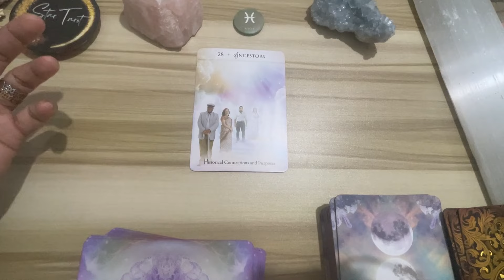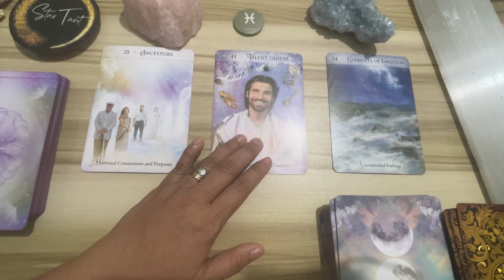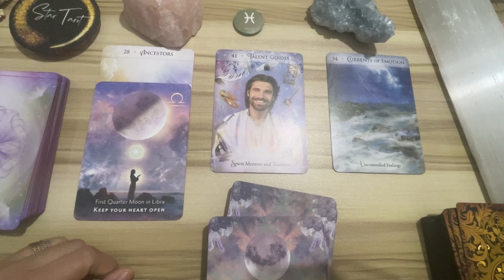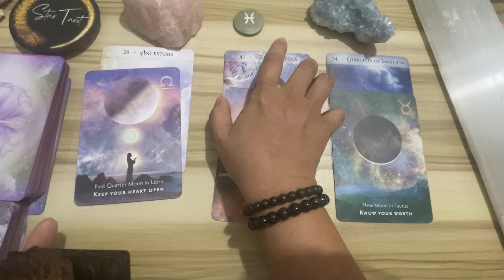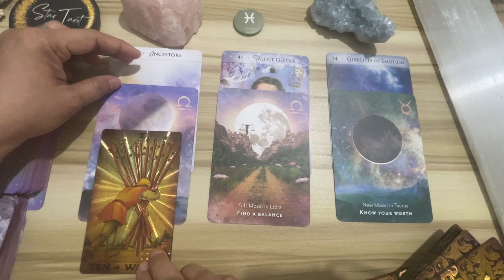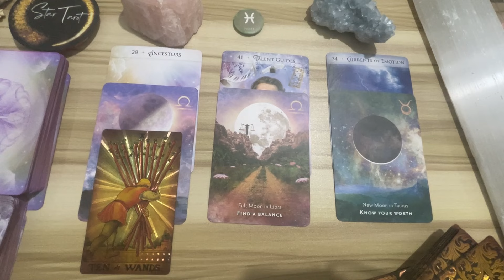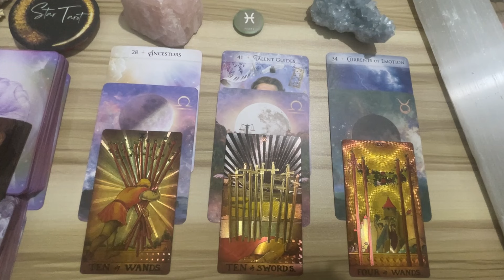1010..Celebrations are up ahead! ♓️PISCES🔮 April 21-27, 2024 🌈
1010..Celebrations are up ahead! ♓️PISCES🔮 April 21-27, 2024 🌈

Hello beautiful soul! I hope you enjoyed your April 21-27, 2024 Weekly Tagalog Reading. I appreciate your support! Blessings, love and light! 🙏❤️